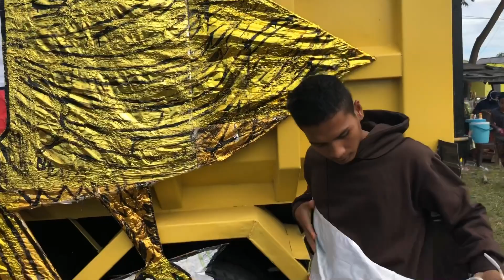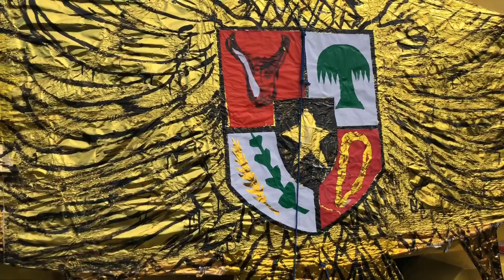Layang-Layang Garuda Terbesar Di Pulau Sulawesi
Dilukis manual dengan tangan sendiri, layangan ini berhasil menarik perhatian masyarakat karena warnanya yang sangat begitu menari dan juga layangan tipe garuda ini disebut-sebut masyarakat sebagai layangan terbesar di pulau sulawesi